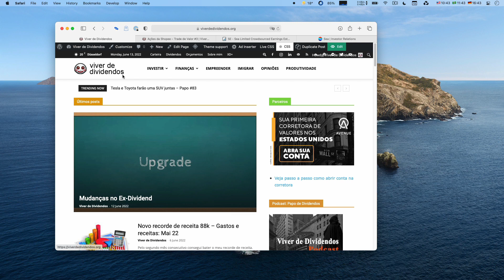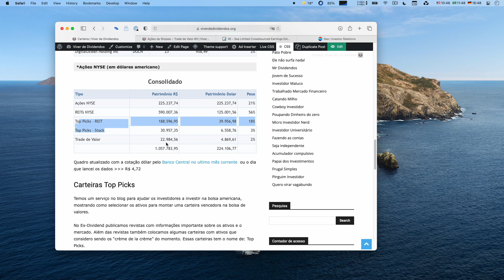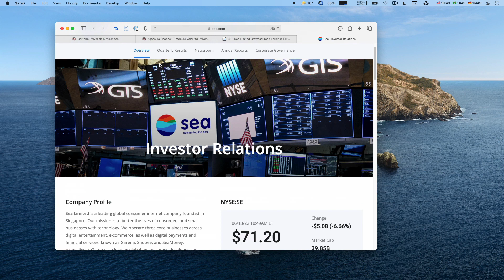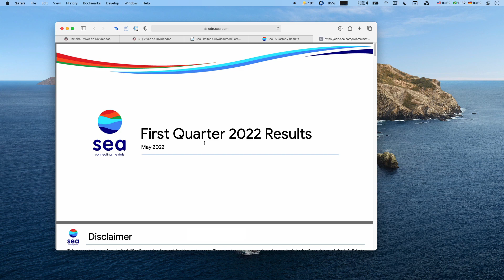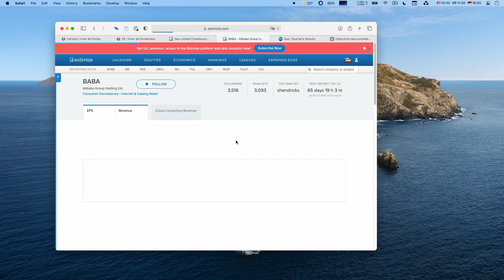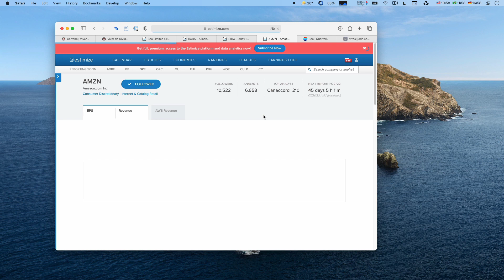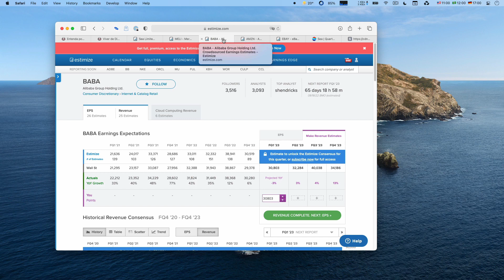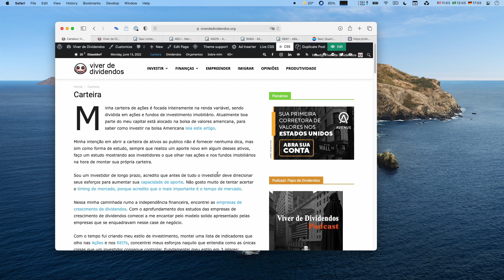Dois tri depois e como está a shopee - SE - Trade de Valor #16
Já tem 2 trimestre que adicionei a Shopee na minha [carteira de Trade de Valor]. Final[ de outubro de 2021 estava colocando a Shopee ]na minha carteira, estreava o primeiro ativo da série Porsche.

Nessa vídeo, mais recente, elaboro uma análise de como anda o balanço da empresa desde então, também falo de como o Trader de Valor deve se portar num momento de Bear como esse agora.

Um teste de fogo para quem deseja investir nessa modalidade. Só os fortes sobrevivem 💪